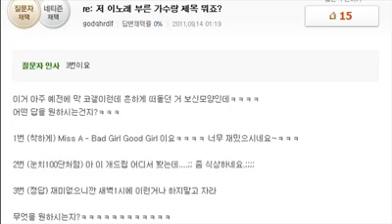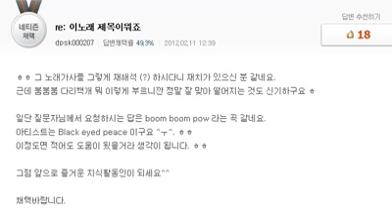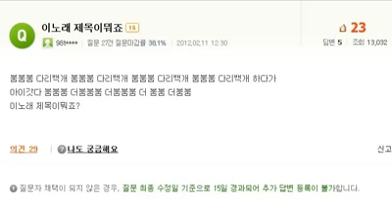재능낭비 지식인 플레이어